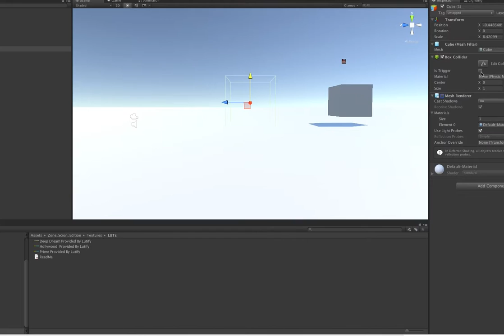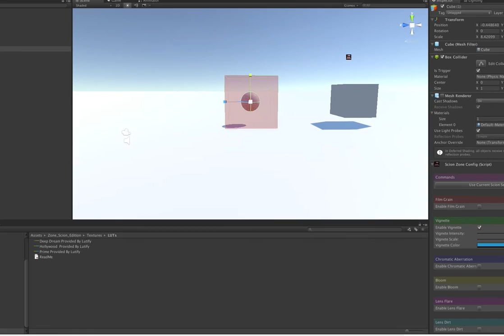Zone - Scion Edition: New Zone From Scratch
In this video I show you how to make a new Zone from scratch.